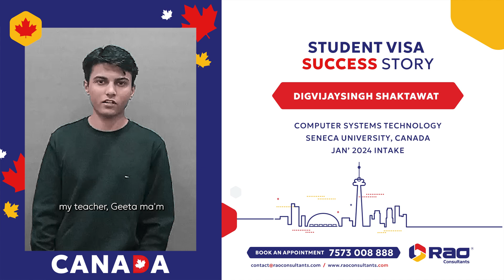Digvijaysingh Shaktawat - Student Visa Sucess Story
🚀 Embark on Your Canadian Study Adventure! 🍁

Join Digvijaysingh Shaktawat as he unfolds his journey with Rao Consultants, making the Canada student visa process a breeze! 🌟

From conquering the IELTS challenge to visa triumphs, we're your dedicated guides.

Let's make your academic dreams a reality! 🚀